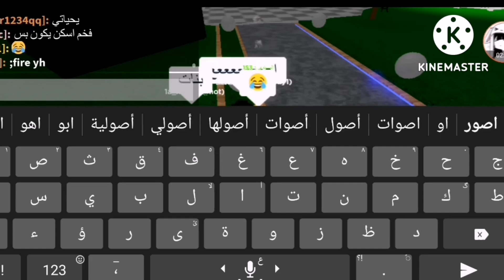جربت اقول للناس 🤦🏻‍♀️😂 ( كان عندي سمكه غرقت وماتت 🥺) ما توقعت يكونوا اغبياء 😂💔 / Roblox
روبلكس
روبكس
Roblox
انا Brookhaven
ماب البيوت
فستان مجانا
Mm2
يف, roblox كود اغاني, roblox كيف اجمع فلوس, roblox كيف تسوي ماب, roblox قصص, roblox قناة#توزيع_روبكس
روبكس مجاني علي المتابعين#روبلوكس
حكايات _روبلوكس
موسيقى